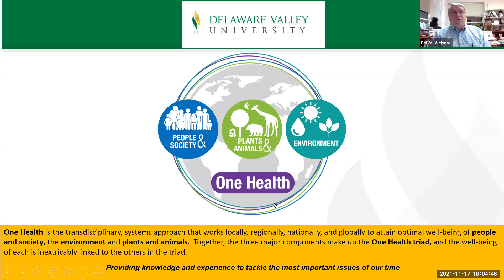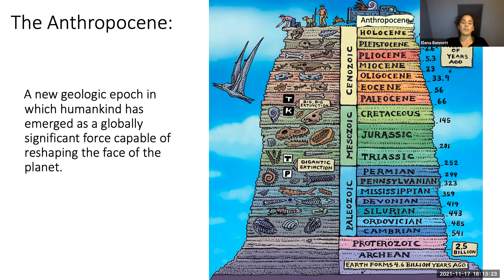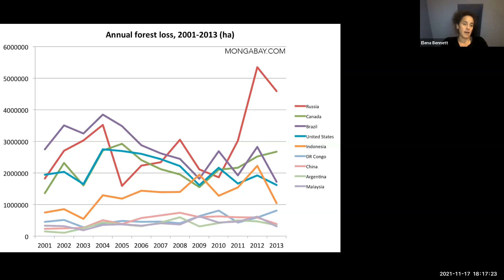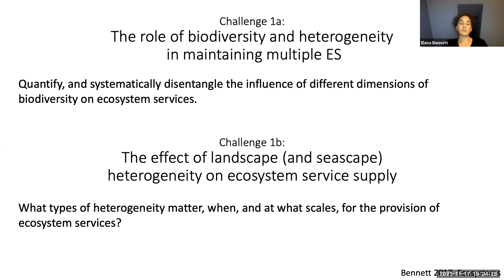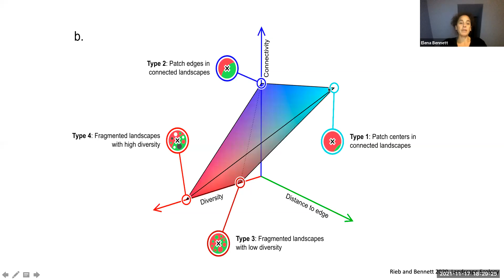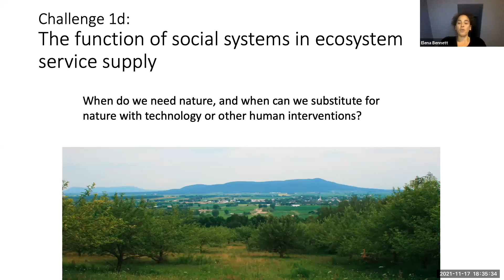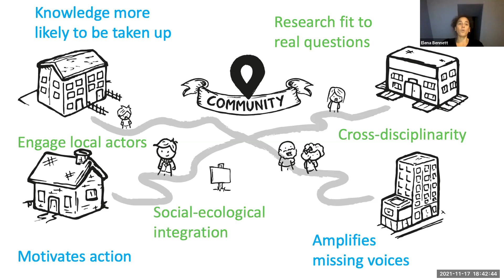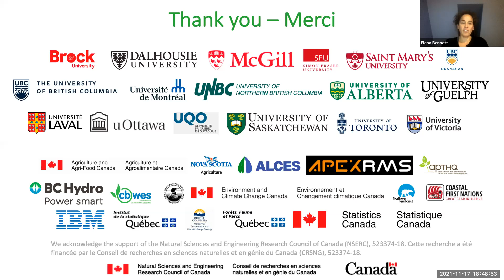"Mapping Relationships Between People and Nature" by Elena M. Bennett